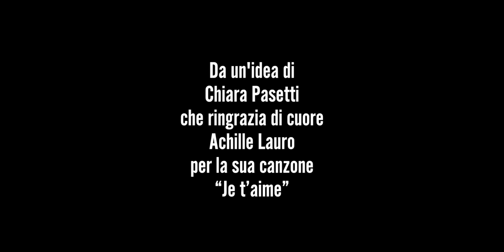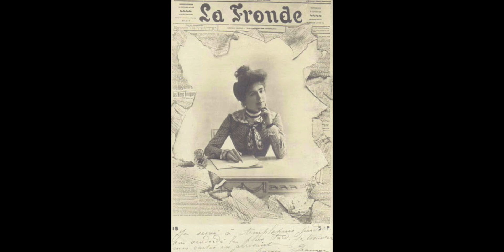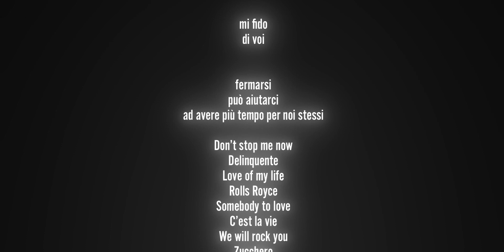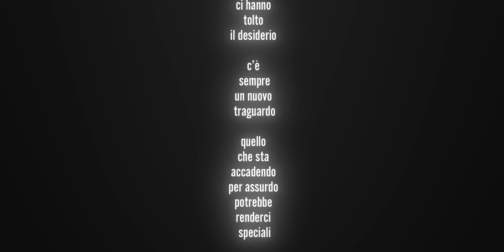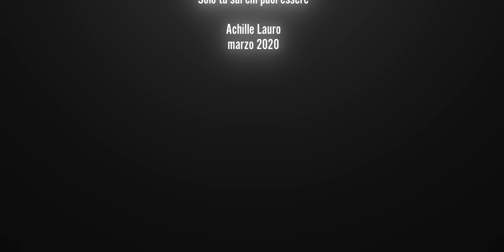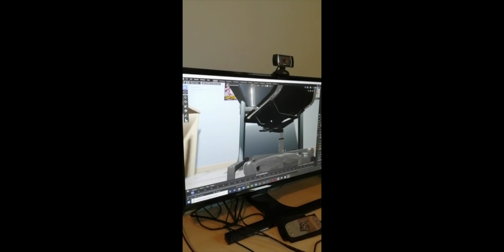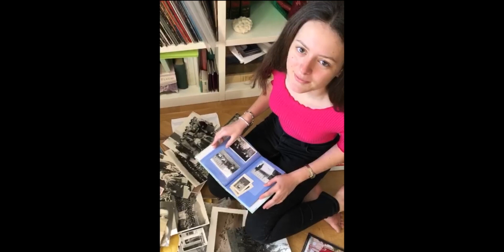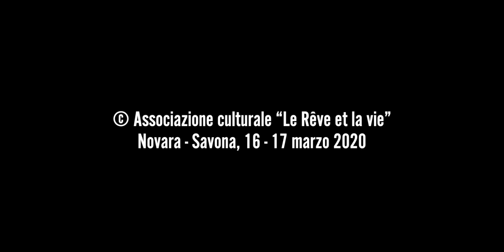IO RESTO A CASA, MA NON MI FERMO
Prodotto da Chiara Pasetti
Regia di Mario Molinari